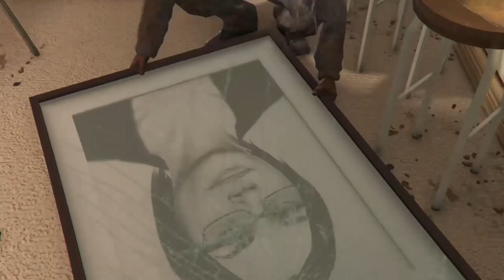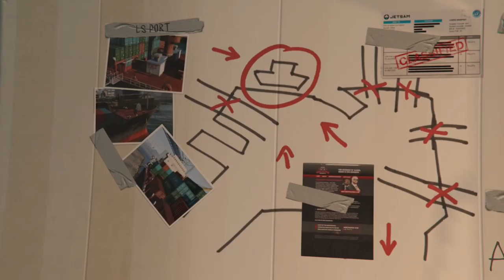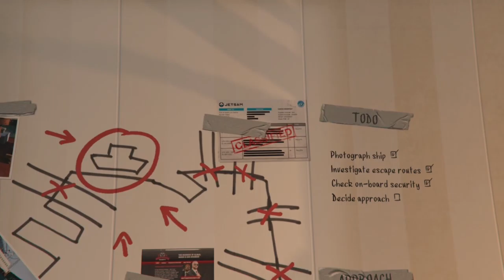Grand Theft Auto 5 Walkthrough Gameplay Part 17- Scouting the Port (Xbox One) No Commentary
Trevor is trying to steal a high government merchandise with is helpers as so to sabotage one of his helpers marriage and his job, the odds are high. Stay Tune and get excited.